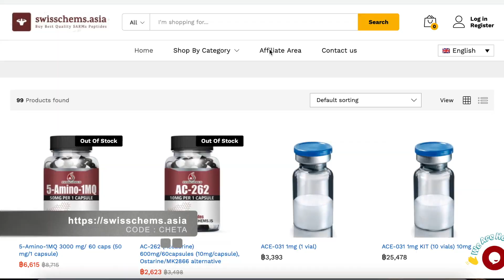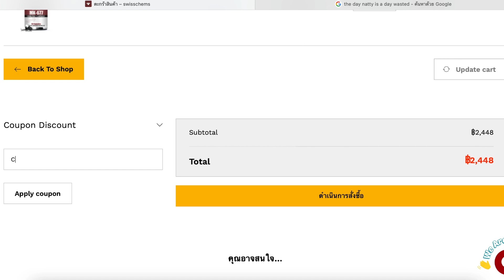RAD-140 Sarms ตัวเริ่มต้น ที่เหมาะกับทุกคน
SARMS : swisschems.asia
Code : ใช้รหัส CHETA เพื่อรับส่วนลด 10%